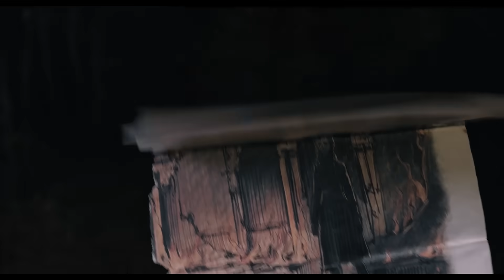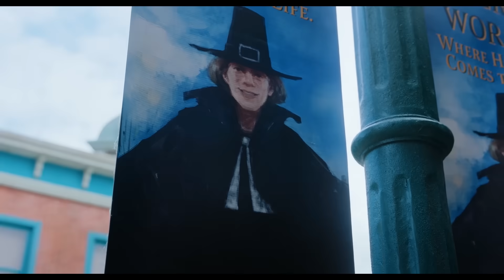Wednesday | Film Explained in Hindi/Urdu Summarized हिन्दी | Fox Explainer Hindi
Storyline :
A sleuthing, supernaturally infused mystery charting Wednesday Addams' years as a student at Nevermore Academy. Wednesday's attempts to master her emerging psychic ability, thwart a monstrous killing spree that has terrorized the local town, and solve the supernatural mystery that embroiled her parents 25 years ago - all while navigating her new and very tangled relationships at Nevermore.